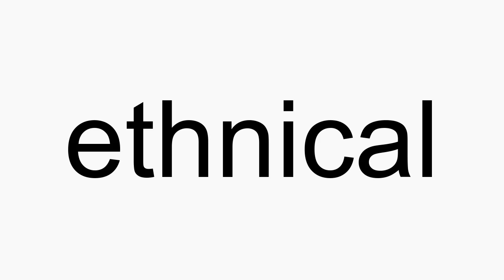How to pronounce ethnical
ethnical American English pronunciation. How to pronounce ethnical correctly. How to say ethnical in proper American English.